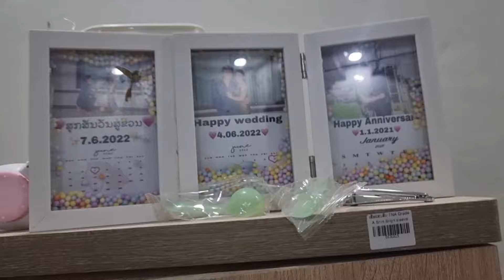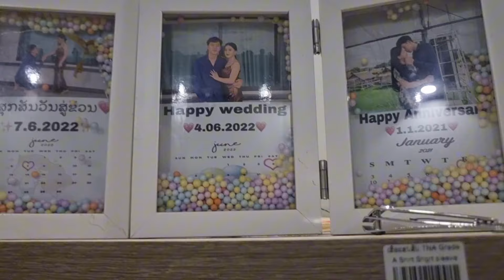6 July 2024